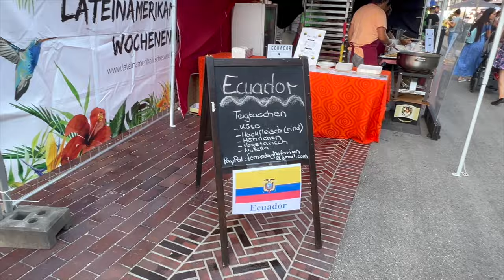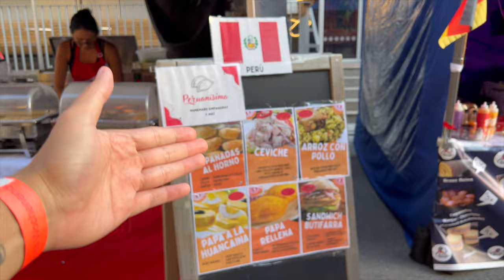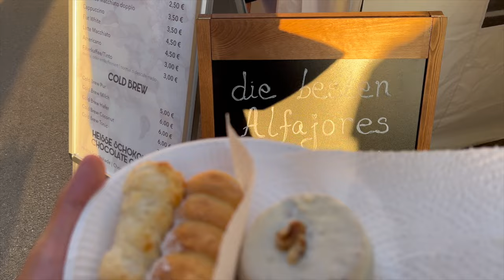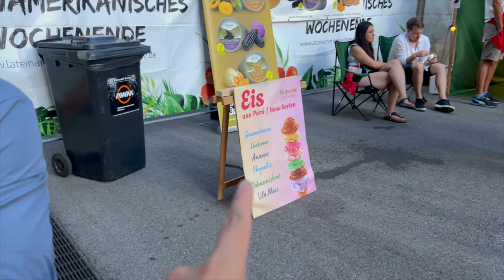ICH ESSE ALLES AUS LATEINAMERIKA?!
euda ich esse alles vom Lalteinamerika Event..